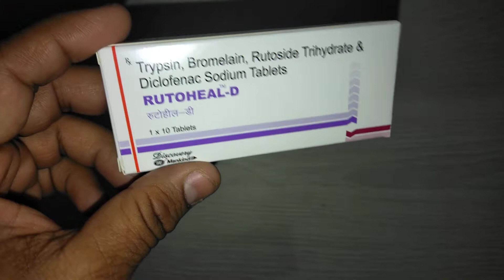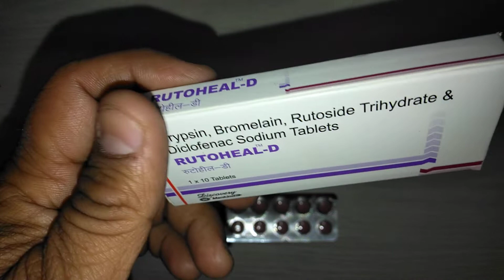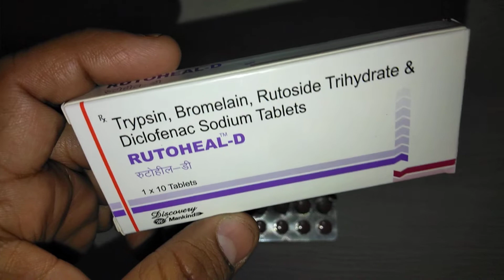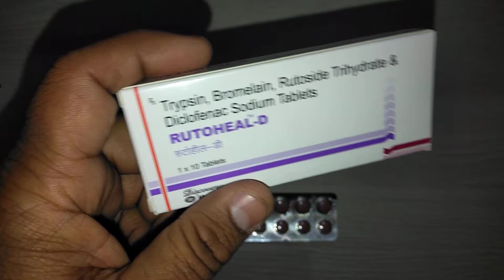Rutoheal-D Tablets review घाव ,सुजन का 100% सफल इलाज !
Rutoheal-D Tablet is a combination of four medicines: Trypsin, Bromelain, Rutoside and Diclofenac. Trypsin and Bromelain are enzymes. They increase blood supply and make the body produce substances that fight pain and swelling. Rutoside is an antioxidant which protects the body from damage by chemicals (free radicals) and further reduces swelling. Diclofenac is a non-steroidal antiinflammatory drug (NSAID) which works by blocking the release of certain chemical messengers (prostaglandins) in the brain that cause pain and inflammation (redness and swelling). Rutoheal-D Tablet is used for pain relief.Take this medicine in the dose and duration as advised by your doctor. Swallow it as a whole. Do not chew, crush or break it. Rutoheal-D Tablet is to be taken with food.rutohealdtablets ,medicinereview, Medicine Reviews Instagram id vijaylahore4262